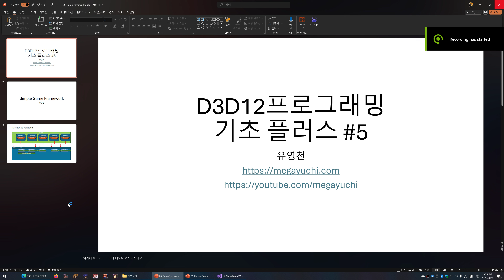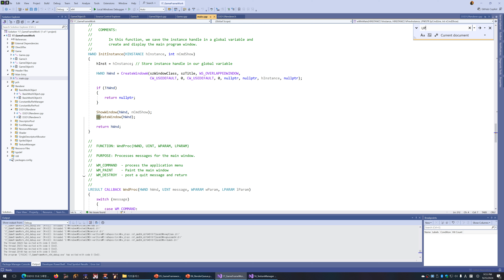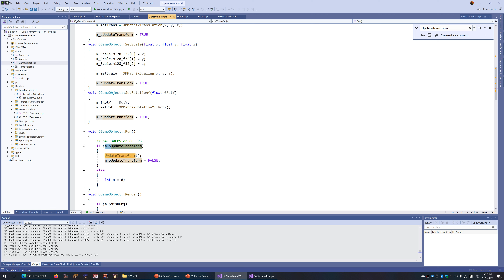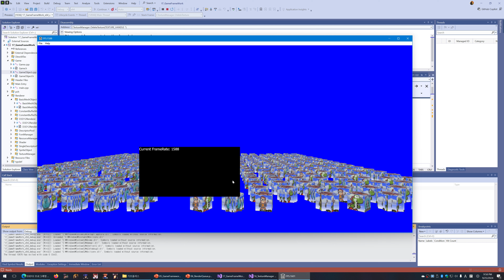D3D12 프로그래밍 기초 플러스 #5 - Simple Game Framework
인프런에 올렸런 D3D12프로그래밍 기초편의 후속입니다.